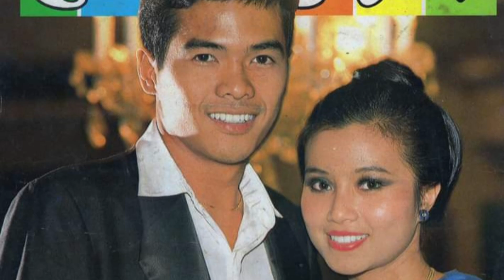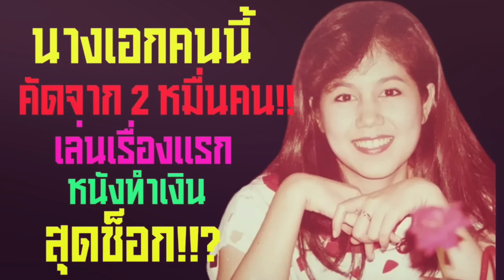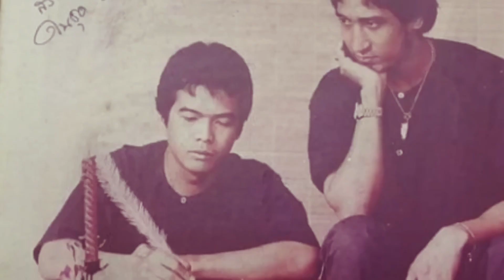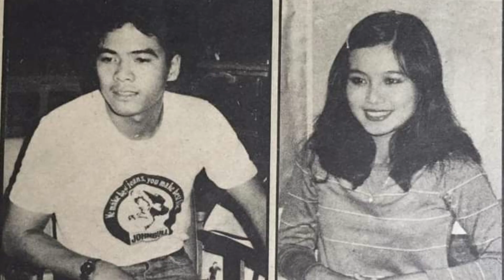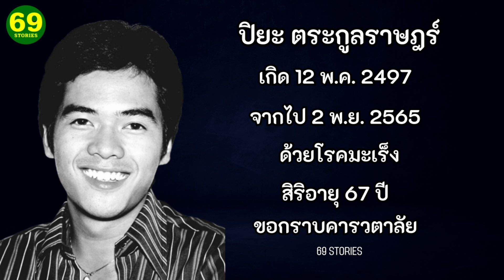ครูปิยะ ความตาย และ "ไก่จ๋า"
"ครูบ้านนอก" ในตำนาน อีกแง่มุมที่คุณอาจยังไม่รู้ ก่อนมะเร็งคร่าชีวิตของเขาไป